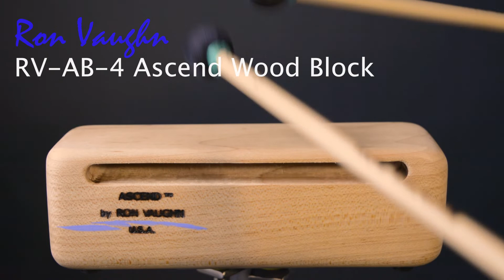RonVaughn Tuned Ascend WoodBlock model AB-4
Ron Vaughn Tuned Ascend WoodBlock model AB-4.  Approx. pitch = E5.
Made from solid hard maple, (rock maple).   Includes mounting holes in the underside of the block for Ron Vaughn universal mount RV-AB.Blk.Mnt, see this
Or will accept many other generic metal-pronged pin-mounts.
Also includes four rubber feet on the underside of the block for table-top mounting.